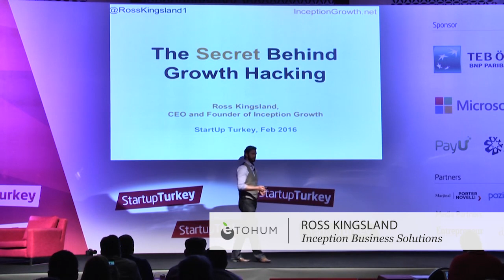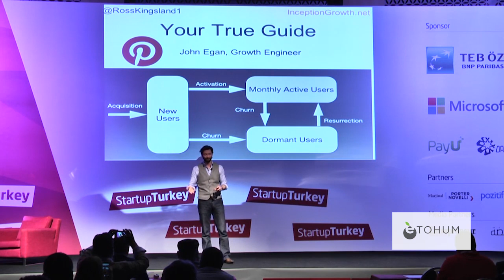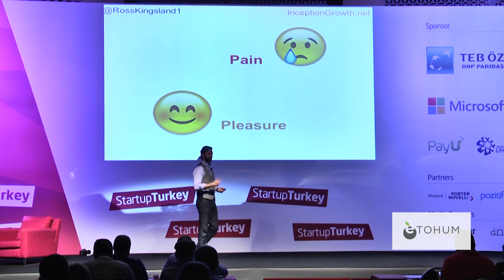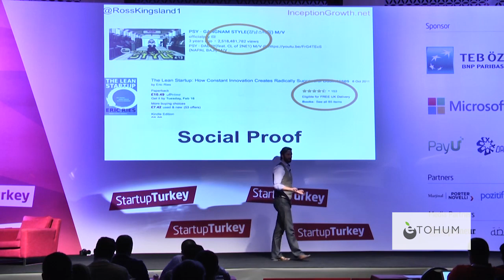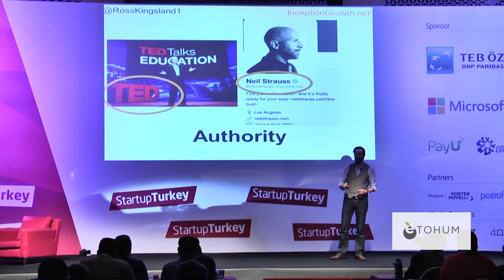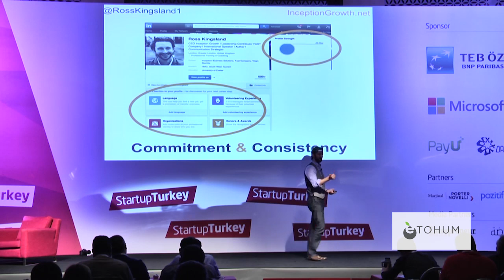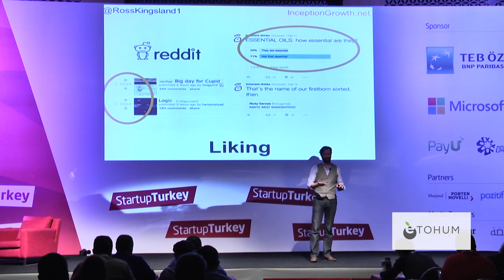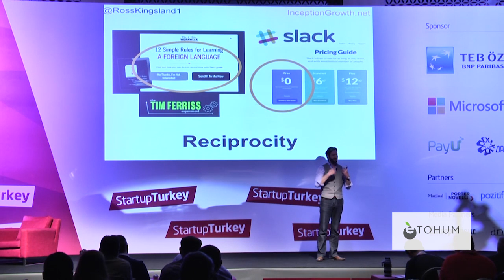Ross Kingsland - 'The Secret Behind Growth Hacking' - Startup Turkey 2016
Ross Kingsland - 'The Secret Behind Growth Hacking'

ABOUT SPEAKER

Ross Kingsland is the Founder & CEO at Inception Business Solutions. They are a group of strategic advisory consultancies. As a team, they offer people a plug-n-play solution- offering them instant access to a marketing team and services to fulfill several marketing roles. They focus on making young entrepreneurs save time, as well as costs through the services that they provide.